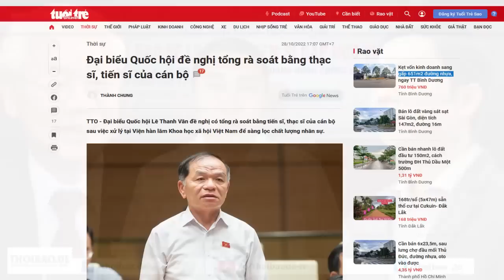Tổng rà soát học vị Tiến sĩ, học hàm Giáo sư ở Việt Nam hiện nay, tại sao không?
Trong bối cảnh quan trường Việt Nam hiện nay, việc mua quan, bán tước đã trở thành một vấn nạn chưa từng có, thì việc mua bán bằng cấp giả của các quan chức là điều đương nhiên. Không ai bảo ai, nhưng chắc chắn, trên 95% các học vị Tiến sĩ là bằng dỏm, tiến sĩ, giáo sư gì mà tiếng Anh một chữ bẻ đôi không biết?